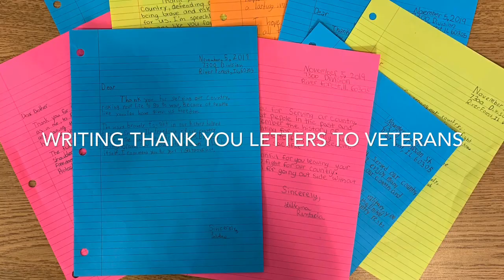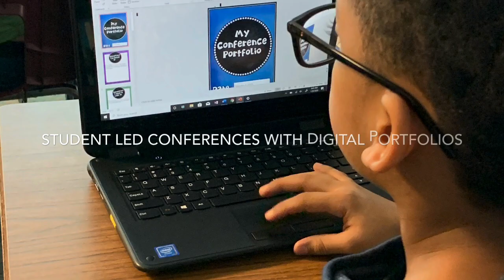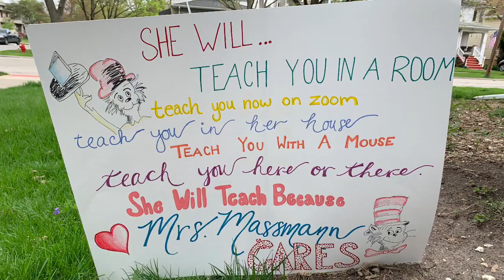A Great Year- 2019-2020 !